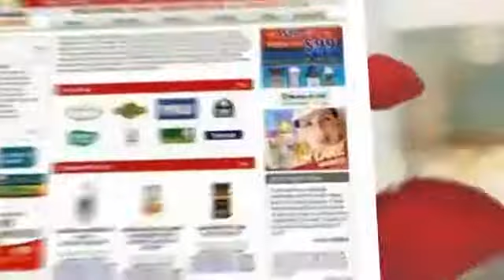Www Coreproducts Co Uk Cut price Review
Www Coreproducts Co Uk   Cut price Review, Www Coreproducts Co Uk   Cut price Review